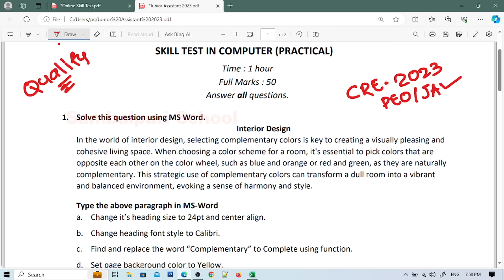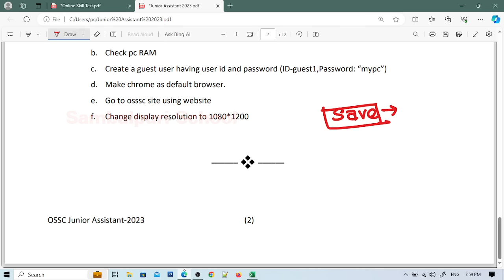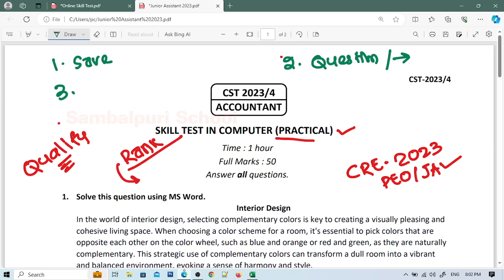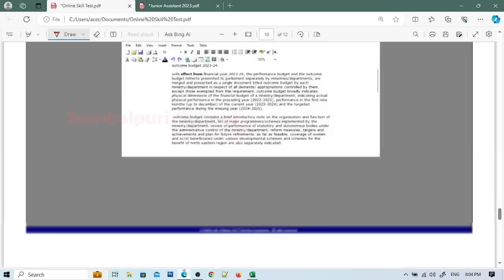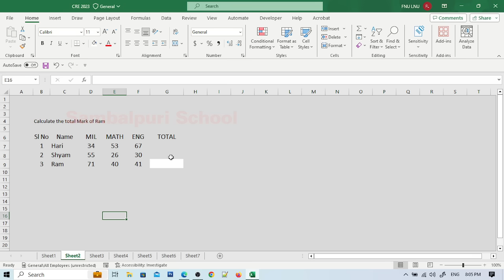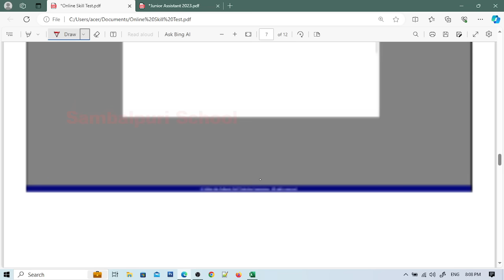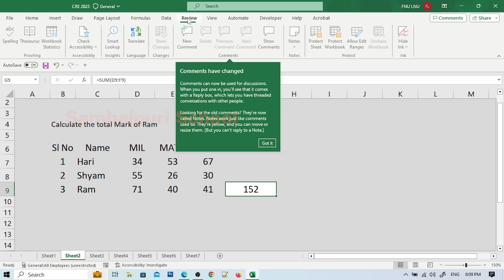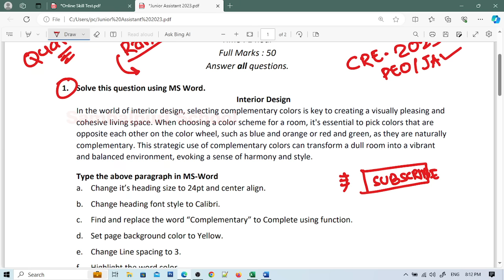All Doubt Clear PEO Skill Test 2023 Odisha || Osssc online computer skill test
PEO Skill Test Preparation Question 2023 Odisha || Osssc online computer skill test

computer practical test question paper pdf
osssc computer skill test question
computer skill test exam pattern
odisha computer practical previous year question
and more.